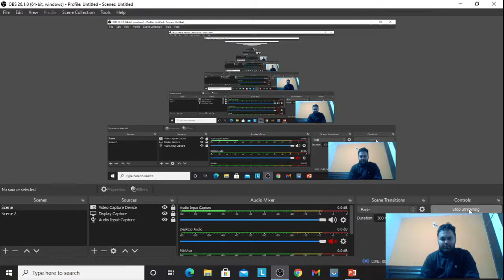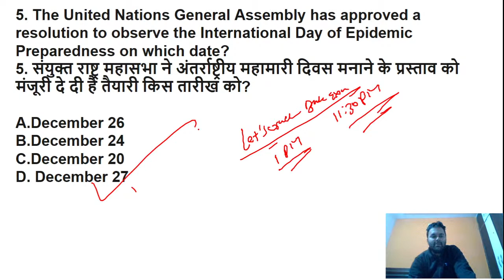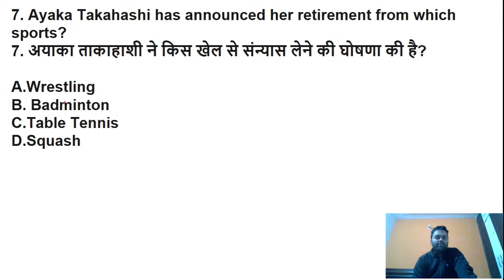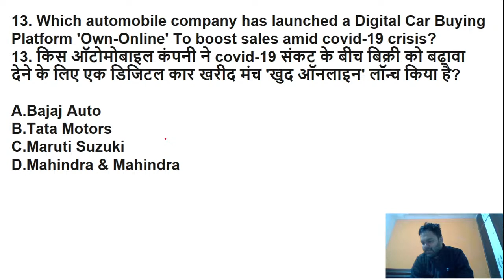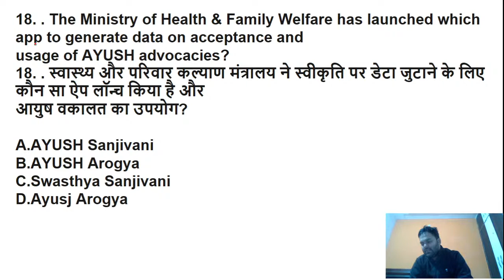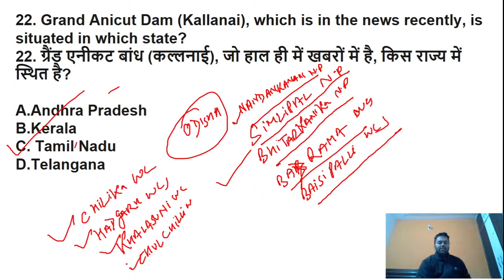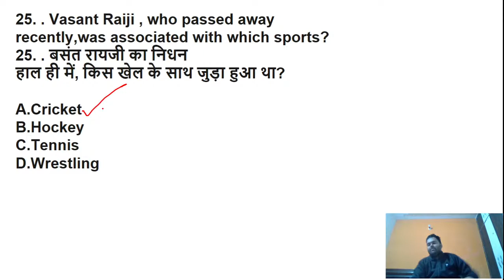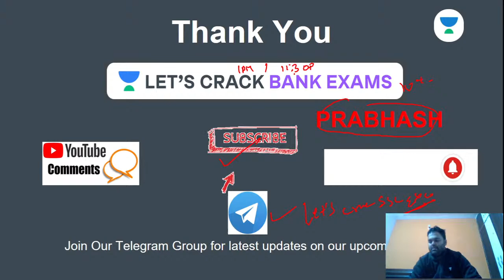Important Current Affairs | MCQs | Target IBPS/RRB/SBI PO/Clerk 2020/21 | Prabhas Kumar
This session is based on Current Affairs. In this lesson, Prabhash Kumar shares his various preparation strategies along with examples that will help you to crack the exam.

Subscription.

Unacademy Subscription Benefits:
1. Learn from your favorite Educator
2. Dedicated DOUBT sessions
3. One Subscription, Unlimited Access
4. Real-time interaction with Educators.
5. You can ask doubts in the live class
6. Limited students
7. Download the videos & watch offline